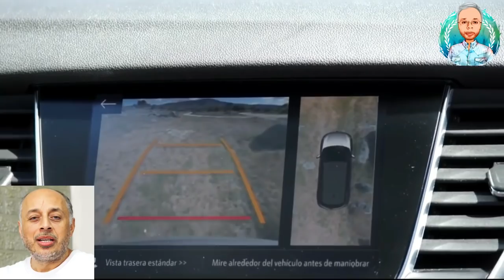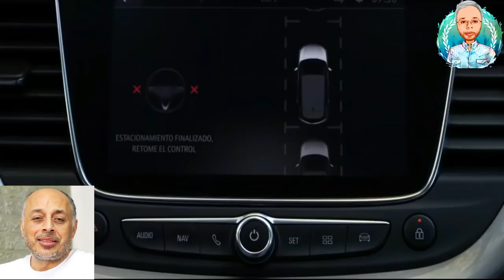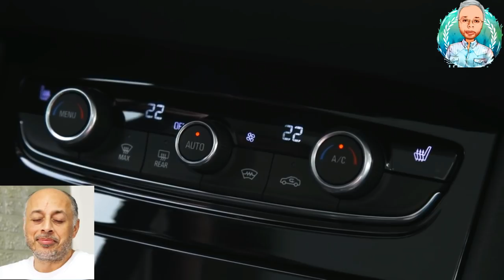اوبل جراند لاند 2020 مراجعة وتقييم كامل للسيارة وشرح مميزات وعيوب وسعر ونقاط القوة ونقاط الضعف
مراجعة و تقييم اوبل جراند لاند ، شركة اوبل هي شركة المانية الاصل، اُسست عام 1899 علي يد شخص يدعي ادم اوبل، وقد تم اطلاق اسم الشركة علي اسم مؤسسها، وقد اندمجت اوبل تحت الشركة الامريكيه العملاقة جينرال موتورز عام 1929، وتُصنف شركة اوبل كأفضل منتج في امريكا ولكنها تسمي Vauxhall، ولكن في هذه الفترة استحوذت شركة PSA الفرنسيه علي شركة اوبل، وسيارة اوبل جراند لاند هي تعتبر اول منتج من هذه الشركة.